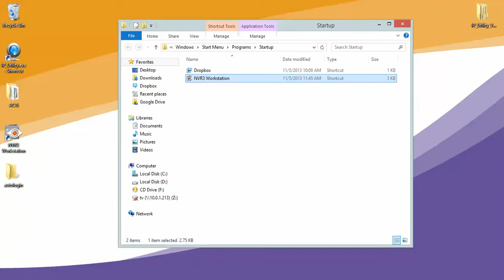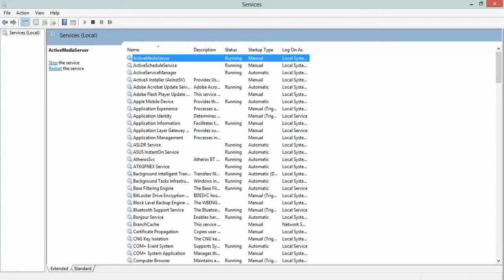Auto Login on NVR3 / ACTi part 1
การ Setup Auto Login NVR3 Workstation อย่างไร หาคำตอบได้ที่นี่ หากมีข้อสงสัยสอบถามได้ที่